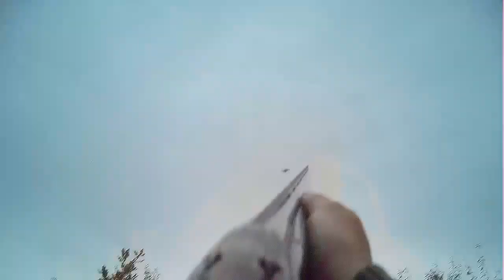pheasant shooting penistone 26-11-22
pheasant shooting penistone